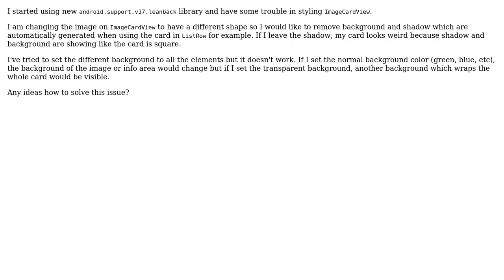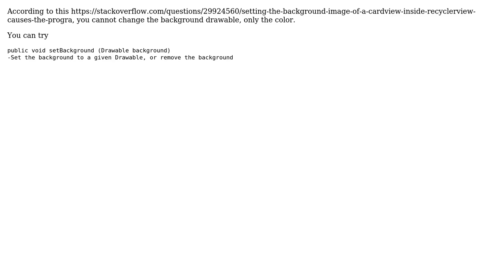Remove background from ImageCardView (2 Solutions!!)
Remove background from ImageCardView

With thanks & praise to God, and with thanks to the many people who have made this project possible! | Content (except music & images) licensed under CC BY-SA | Music | Images & others | With thanks to user ReyAnthonyRenacia user Mario Velasco user Astagron and the Stack Exchange Network Trademarks are property of their respective owners. You are responsible for your own actions.